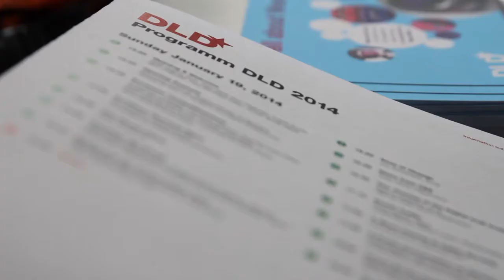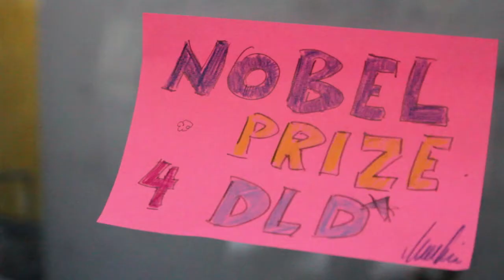DLD14 Highlights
Stimmung und Atmosphäre auf der internationalen Digitalkonferenz DLD14 vom 19. bis 21. Januar in München.